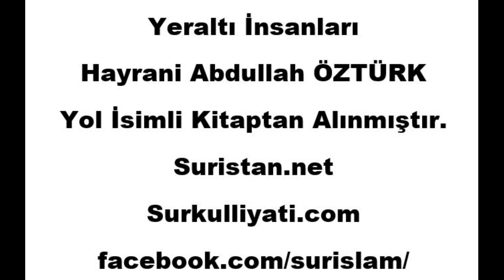Yeraltı İnsanları - Abdullah Öztürk - Epitaph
Yeraltı İnsanları, Epitaph, Mezar Taşı, Kötülükler, Kötü İnsanlar, Tuzak kuranlar, Düşenler,
Yer altında Kalanlar, Kötülüğü sevenler, Alçalan İnsanlar...